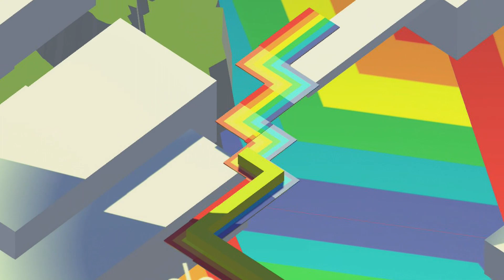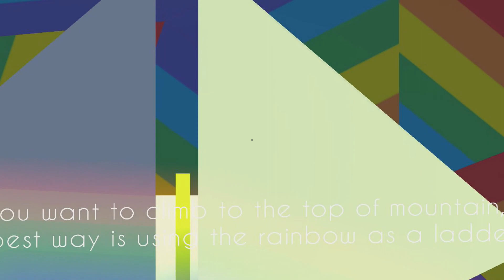跳舞的線Dancing Line (Fanmade) － The Sunset Mountain夕陽山脈 (2D) by qqxqqx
Join us on discord  (Join Rhythm Games Hub or Dancing Line China to download Dancing Line Fanmade Level) :
      Can use Chinese to chat:
      Can't use Chinese to chat:
           [NameChange]Rhythm Games Hub (Dancing Line Discord):